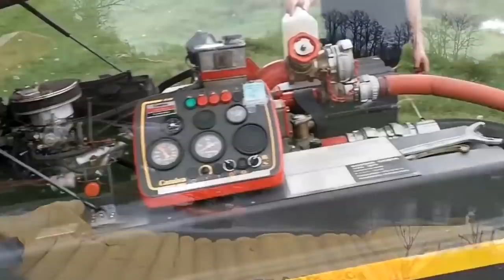Installing and removing a portable dam (Water-Gate water barrier)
A perfect solution for cleaning riverbanks, performing aquatic construction, removing pollution and controlling liquid spills. This video demonstrates how easy it is to install, remove and store a Water-Gate barrier in just a few minutes.